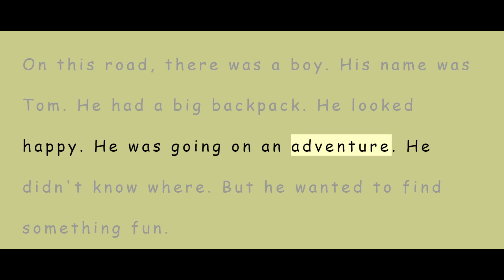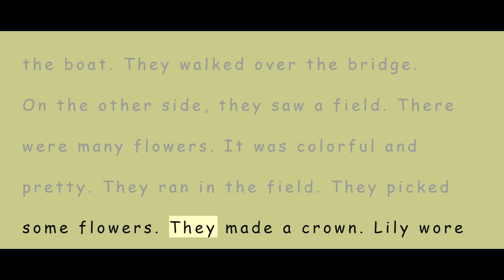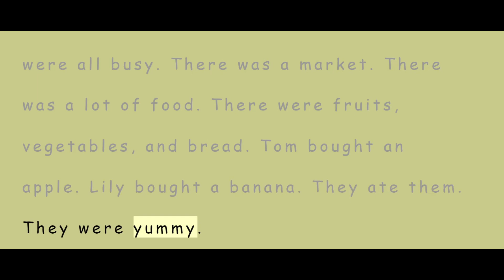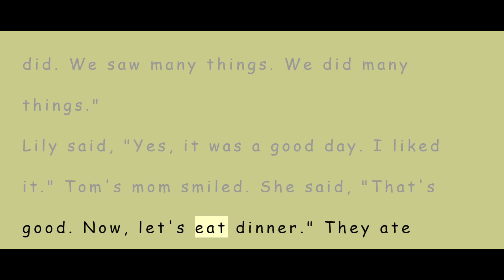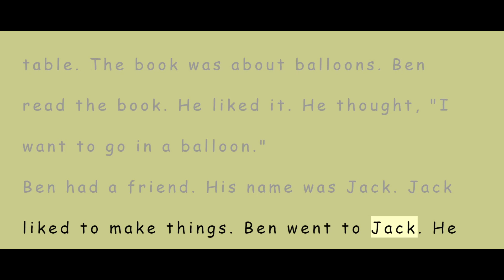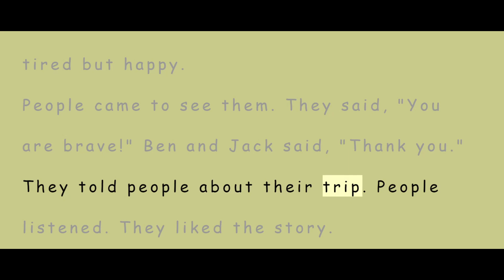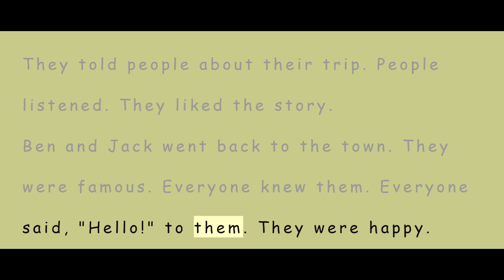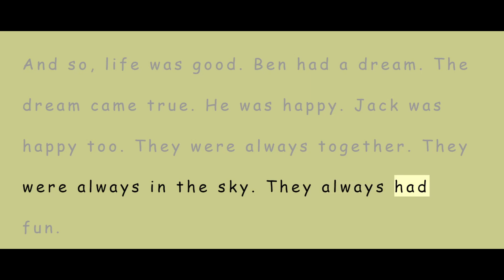A1 Level English Stories 41